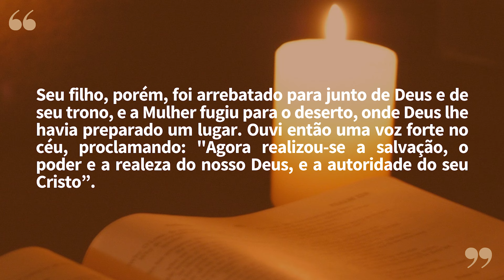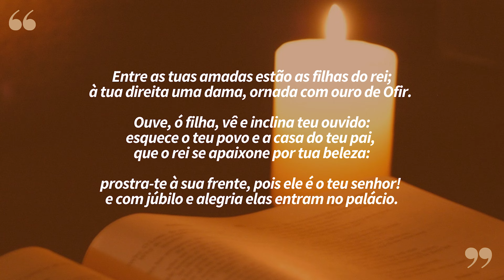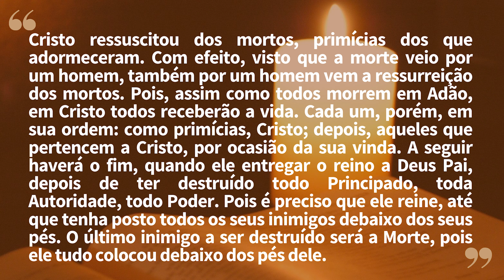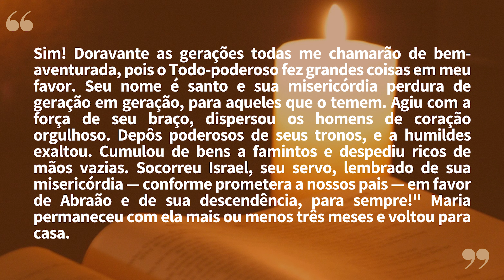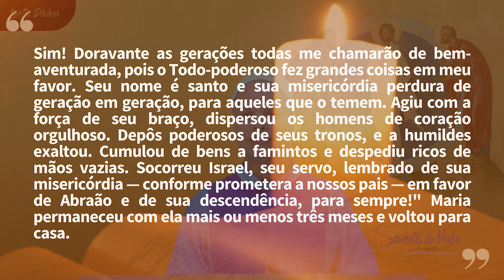"Minha alma engrandece o Senhor" | Lectio Divina 20/08/2023